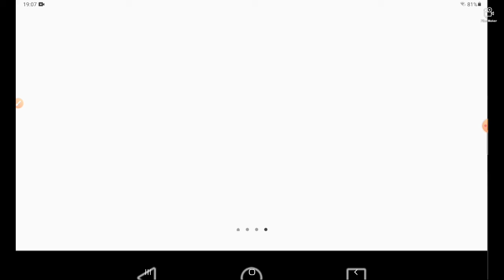Root Square || MOHAMMED ASAD|| PART 3